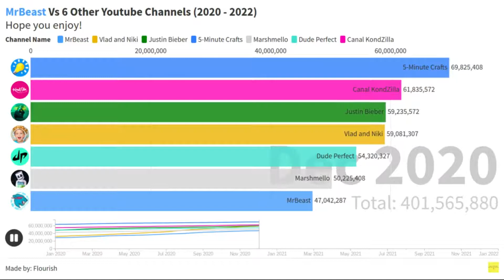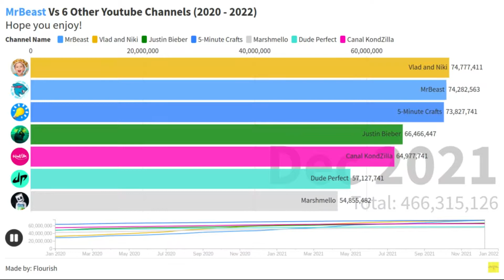MrBeast Vs 6 Other Youtube Channels (2020 - 2022)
Made by: Flourish